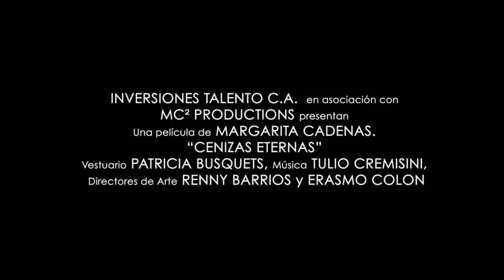Patricia Velásquez protagonaza "Cenizas Eternas"